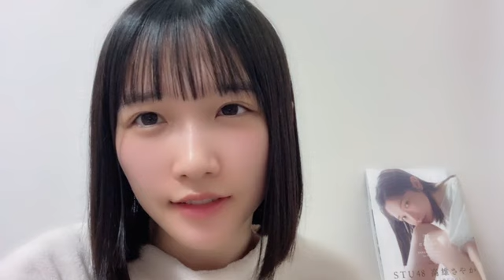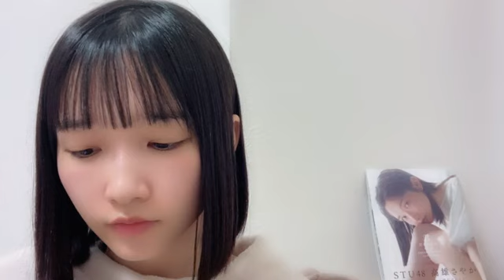高雄さやか (STU48) SR 2023年 11月29日 22時23分